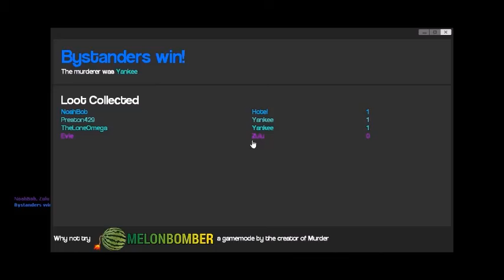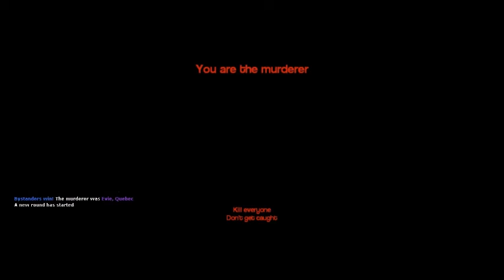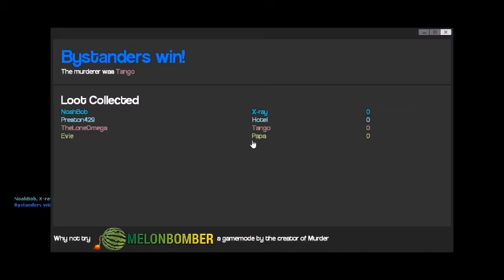Got Those CS:GO Skills! [GMod - Murder]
Yup, they all REALLY think I should finally get CS:GO.  What do you guys think?